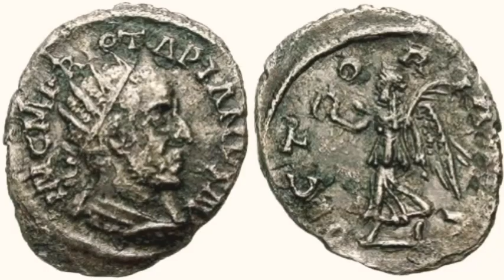LOTAPİANUS ?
İSYANCI İMPARATOR